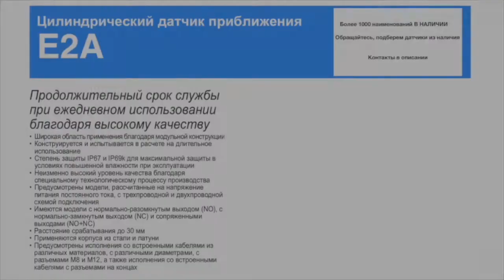E2A-M30LN30-M1-С1 Индуктивный датчик M30, NPN, дистанция 30, корпус латунь, Omron